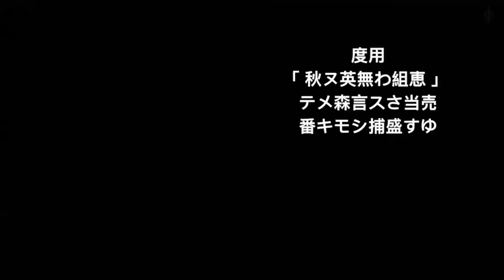Dark souls pro rips through Castle Morne (Three Elden idiots Ep.3)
Shout out to the moders for all the dope modes used in this video: